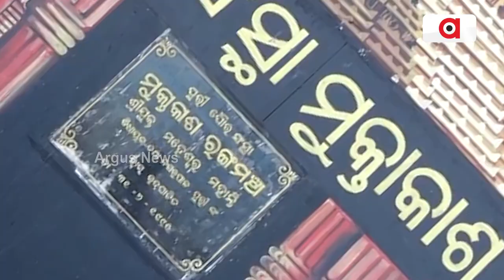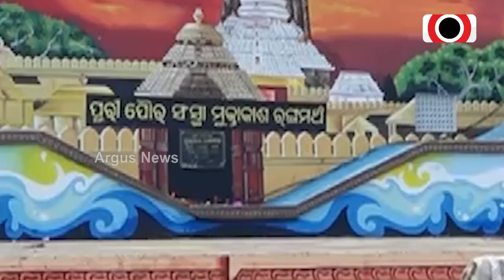Ranga Mancha In Puri Left With Negligence